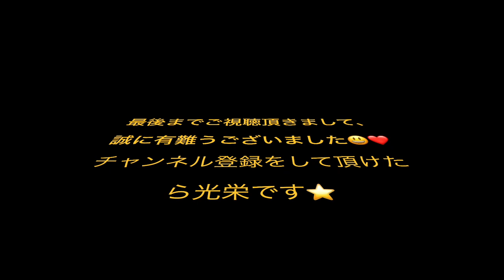【青木美香子の麗しき歌のメリーゴーランド2023】津軽海峡冬景色ジャズアレンジ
こちらから登録して下さい♪ 青木美香子とスイートメモリーズ 　青木美香子とスイートメモリーズ毎月第四木曜日